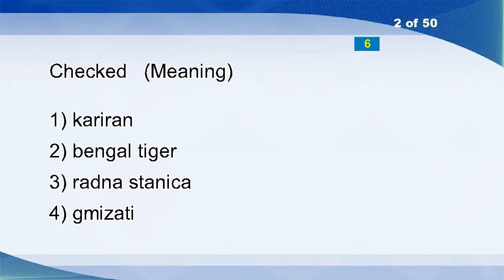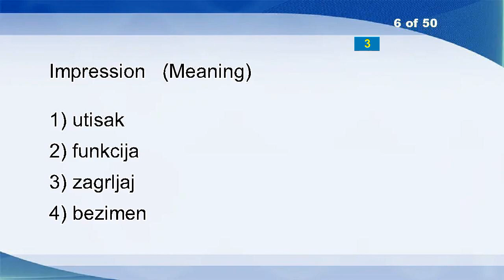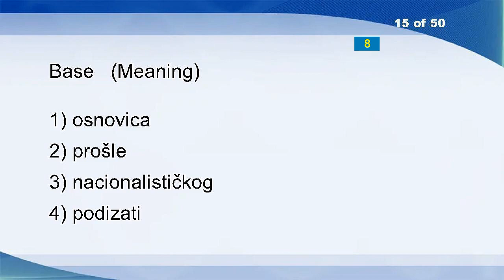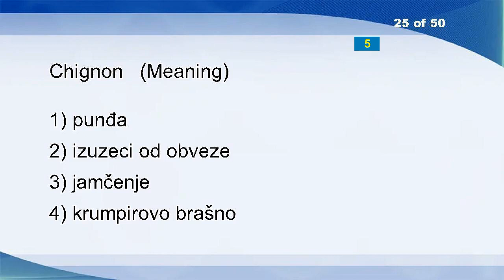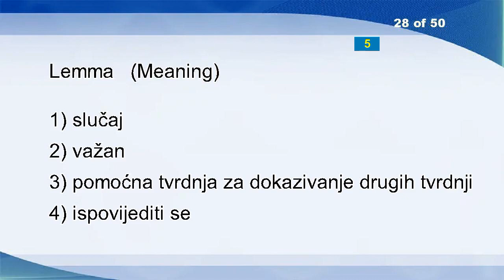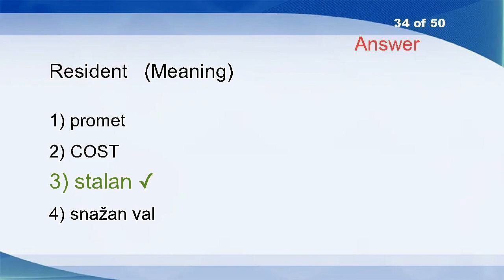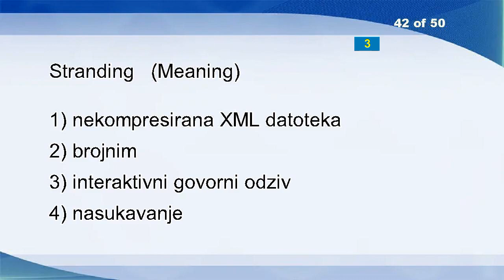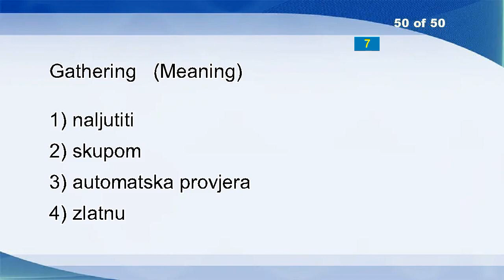English Croatian Vocabulary Word Power Test 913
Curtailment
Checked
Brittle
Sheathe
May
Impression
Shimmer
Pet
Stab
Address Resolution Protocol
Stem
Roll
Leg
Thrust
Base
Non-uniform Quantizing
Cost Of Living
The Concerned
On
Open Gear
Financial Occupation
Unexperienced
Silvering
Pillar
Chignon
Amiability
Molecular-biological
Lemma
Taxes
Distinction
Crafts
Bronchial
Pamper
Resident
Throttle
To Lend Assistance
Bioadhesive Gels
Shape
Expiry Date
Bamboo
Zincous
Stranding
Dumb Switch
Chronopharmacology
Bar-code
Signal Flux
Customs
Crispy
Abdomen
Gathering